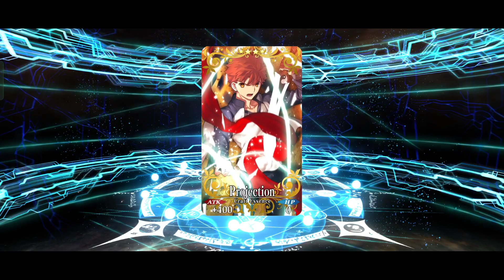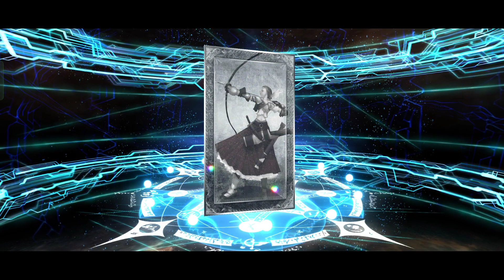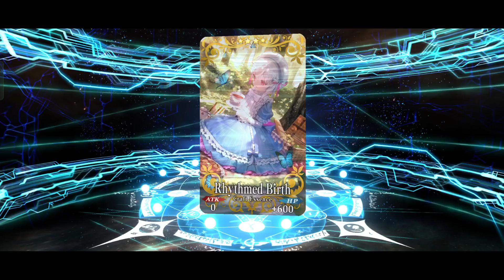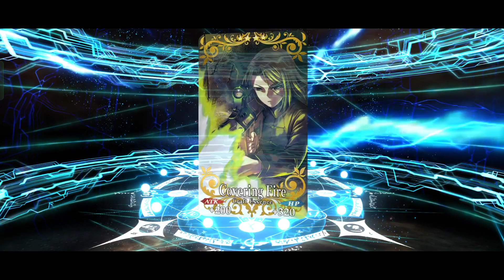my Oberon gacha.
Oberon banner is up few days ago and here is my result.
hope you guys the best of luck.